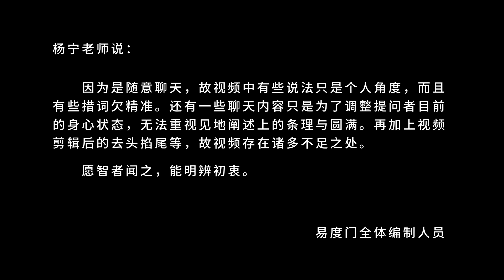无所谓 易度门 聊天室汇辑2013年1月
无所谓
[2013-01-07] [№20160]